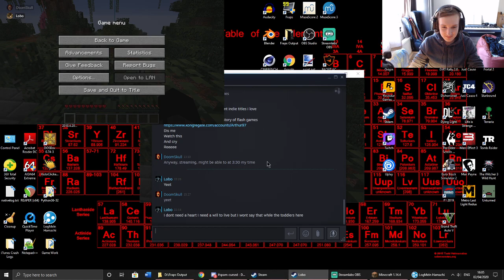Minecraft Diversity 3 w/Bostolm - Part 4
In this past livestream, we complete the multi-genre ctm map by completing the Trivia, Survival, Elytra, and Boss Battle branches...